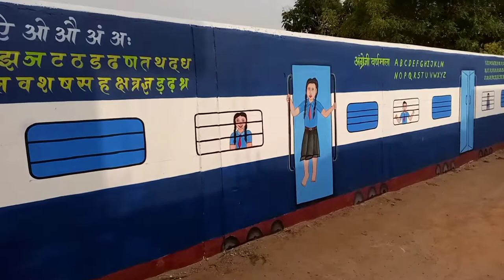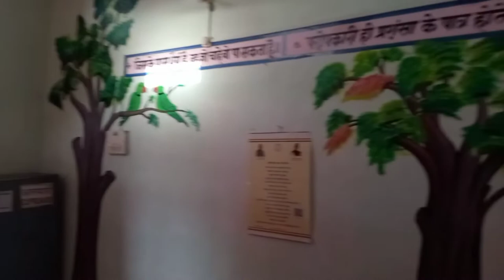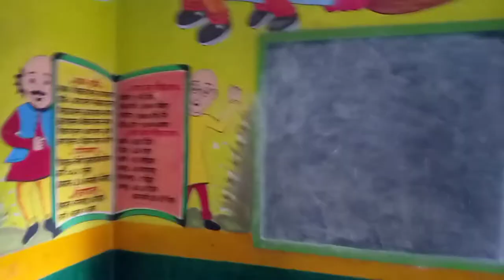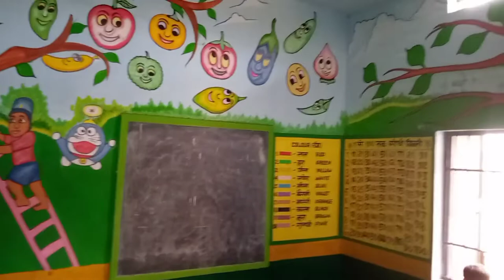Cg art's train wall painting ps khatti#sankul kendra atarmara #